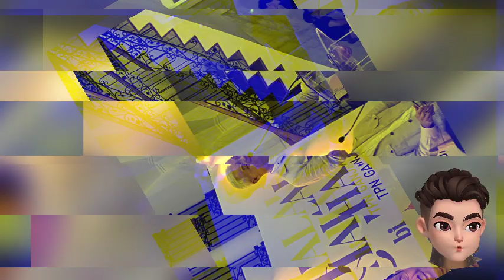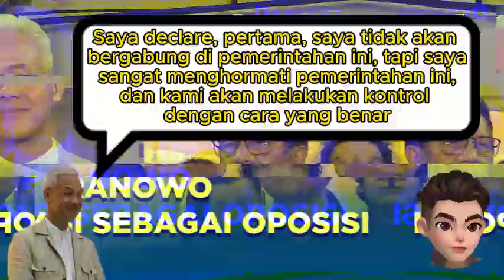Ganjar Deklarasi Jadi Oposisi Prabowo-Gibran, Bagaimana dengan PDIP